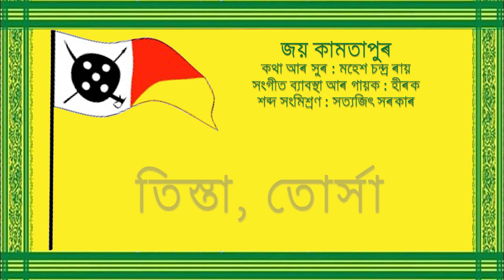Joy Kamatapur || song lyrical video || Hirok music | New Koch rajbongshi song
Joy Kamtapur || song lyrical video || Hirok music

Song - Joi kamotapur

 Lyrics - Mahesh Ch. Ray

 Music - Hirok Singer - Hirok

Mix/Master - Satyajit Sarkar